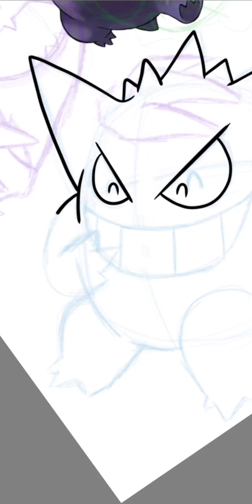Speed Paint - Gengar Evolution Line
Here's a drawing of one of my favorite pokemon, Gengar, and the pre-evolutions! This ghost trio is a staple for the franchise, are are really fun to draw.

I took the approach of their playful nature seen in the original Pokemon anime.

The program I use is SketchBook Pro.

I draw on the Samsung Galaxy Note 9.

Pokemon and the designs of Gengar, Haunter, and Gastly belong to Game Freak and Nintendo.

Musician: @iksonofficial